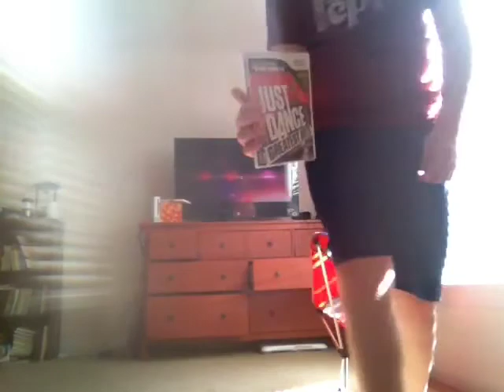Just Dance 2 - Crazy In Love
No, of course I didn't make the song